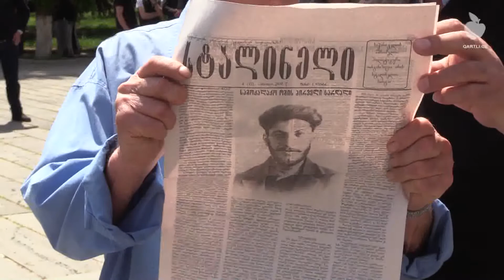ვინ აფინანსებს სტალინურ პრესას შიდა ქართლში